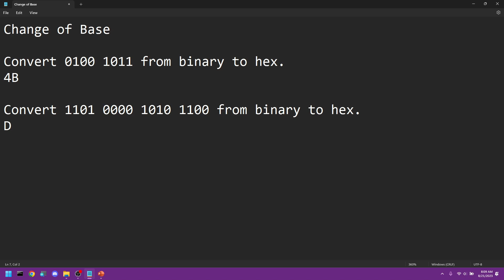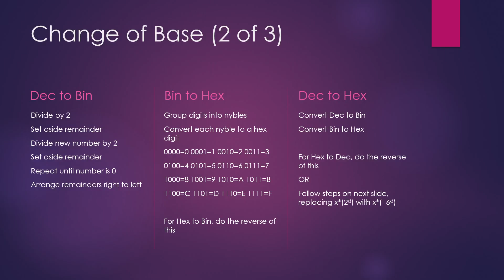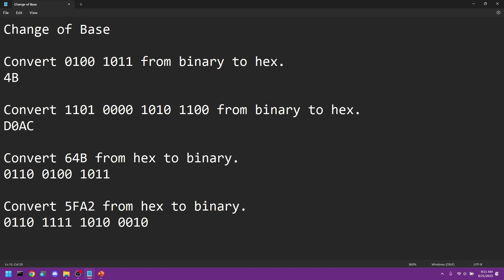CS230: Converting Between Binary and Hexadecimal